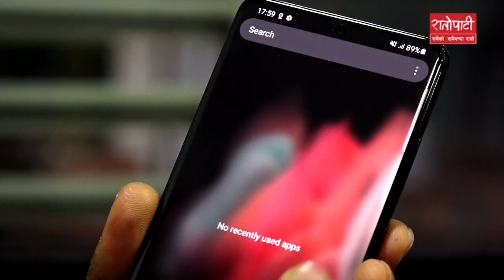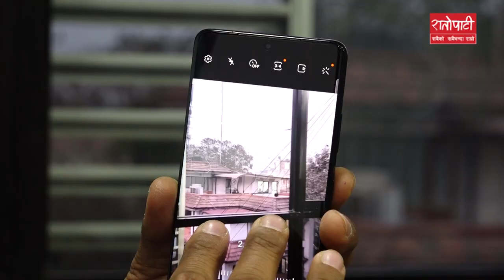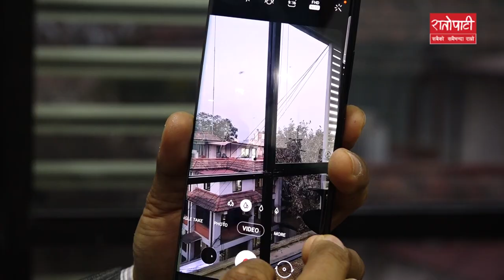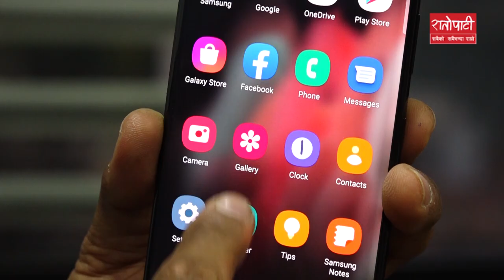कस्तो छ सामसुङको एस २१ सिरिज अल्ट्रा ५जी’ ?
“सामसुङ विश्वकै ‘नम्बार वान’ ब्राण्ड हो, नेपालमा लामोसमय देखि स्थापित छौं”